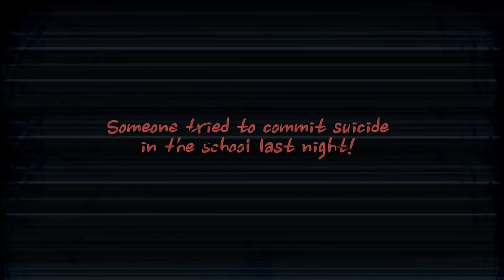The Coma - Launch Trailer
Check out the launch trailer for The Coma.